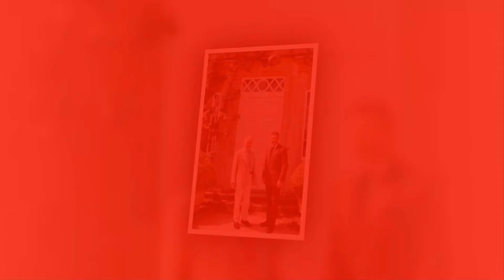David Beckham with King Charles! former England captain takes on new ambassadorship